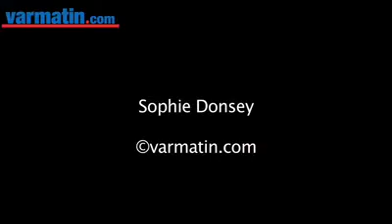RCT: retour gagnant à Mayol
Le temps glacial n'a pas découragé les supporters pour retrouver les Rouge et Noir. Après plus de deux mois d'absence, les Toulonnais ont remporté le match pour le plus grand plaisir du public.